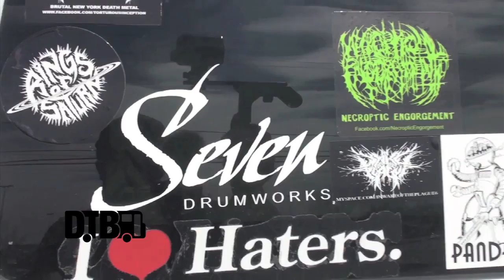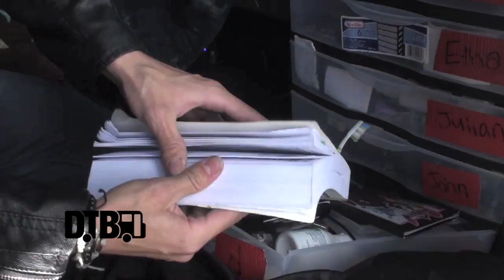Design The Skyline - BUS INVADERS Ep. 512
Each episode of Bus Invaders takes you inside the touring vehicle of one of today's top touring acts. In this episode, the deathcore band, Design The Skyline, takes you on a tour of their van.

Information about the video:
Band - Design The Skyline
Film Date - April 27, 2013
Location - Chicago Ridge, IL